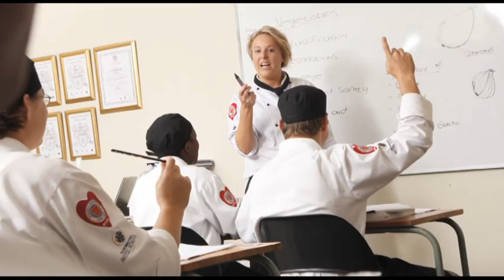FNB KZN Top Business Awards 2012